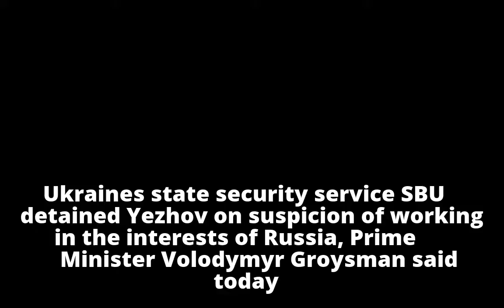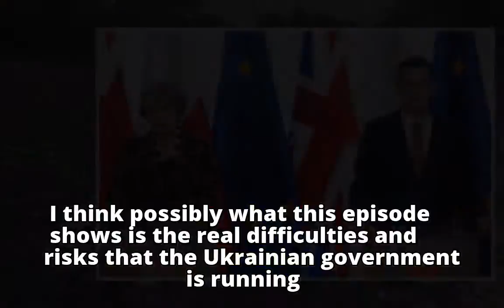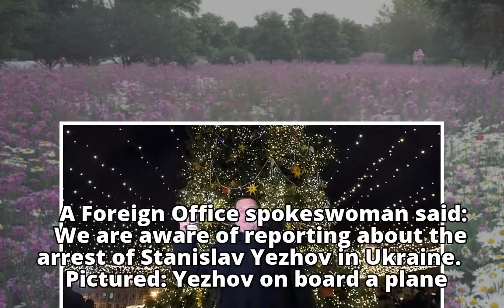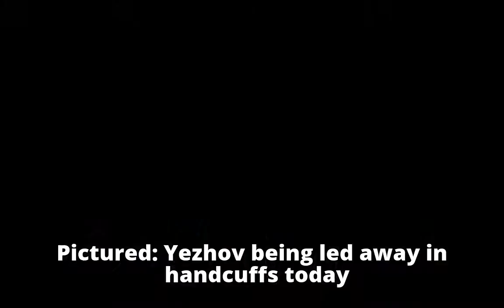'Russian spy' in 10 Downing Street: Ukrainian PM's interpreter who attended meeting with Theresa May